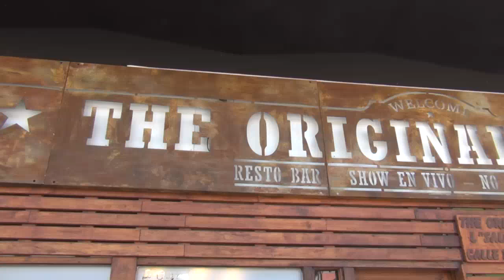THE ORIGINAL SALOON - EXPECTATIVAS PARA LA TEMPORADA 2025